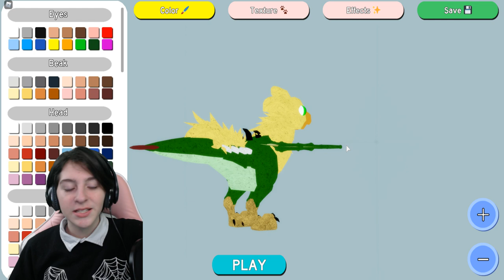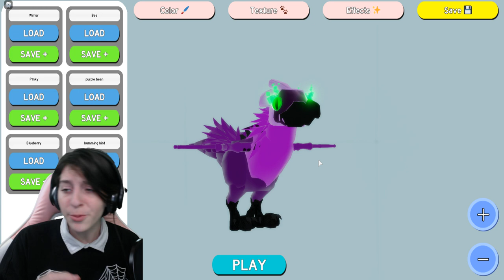BEING ENGAGED IN ROLEPLAYS Roblox FEATHER FAMILY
What happens when a star constellation and a rare gemstone collide? You get lots of awesome (ME!) Haha! I'm Lyronyx and I LOVE all things gaming. This is my official YouTube page. I play lots of different games, but mostly Roblox. LySquad!